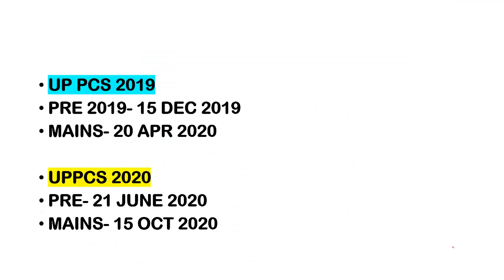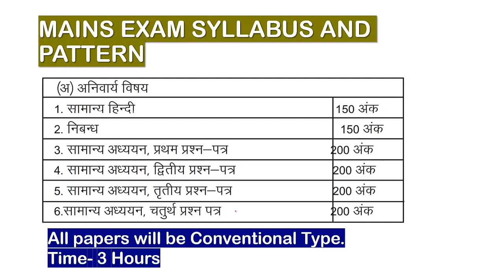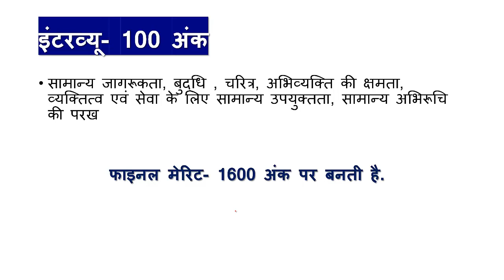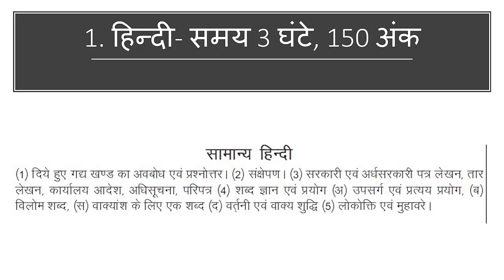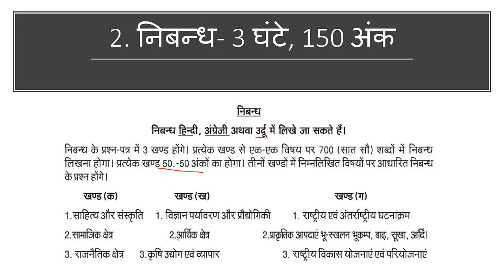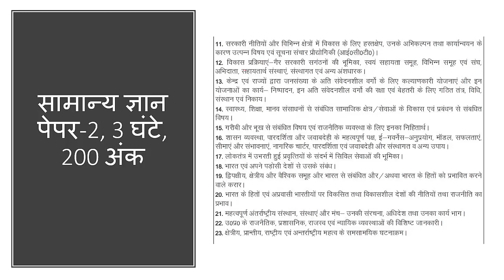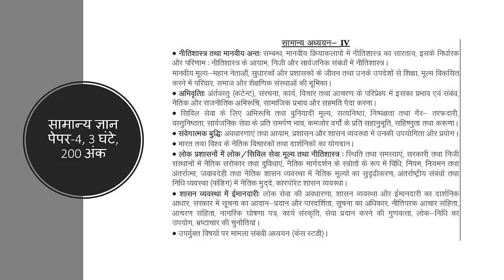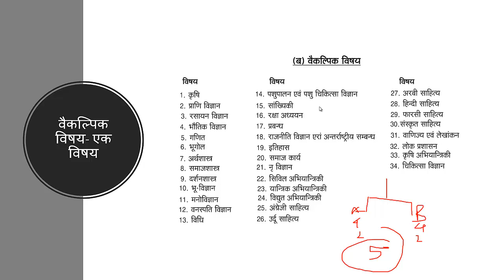UP PCS 2019 2020 PRE MAINS INTERVIEW SYLLABUS EXAM PATTERN PART 2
UP PCS 2019 20 NEW SYLLABUS EXAM PATTERN  POST NUMBER AND SELECTION CRITERIA
PART 1 UP PCS PREPARATION
कैसे बने पीसीएस

goo.gl/RdZ8hL

goo.gl/EGMR6D

goo.gl/28wMrW

goo.gl/YDfy4v